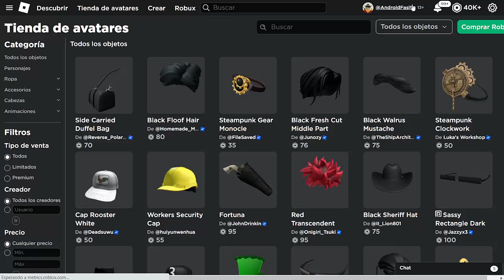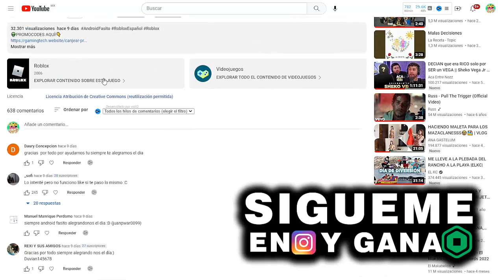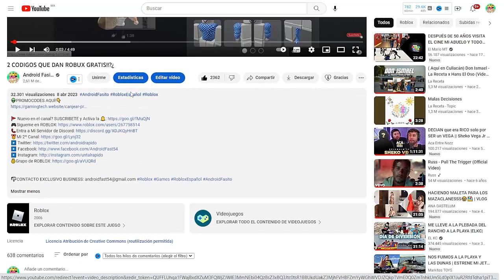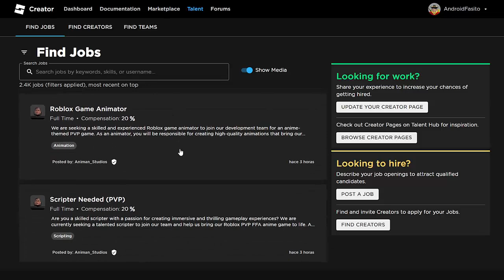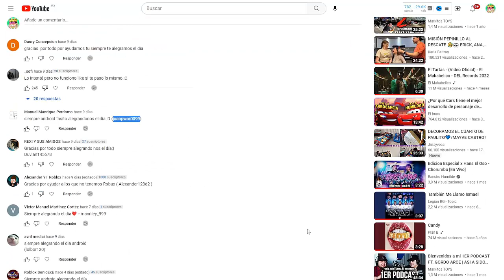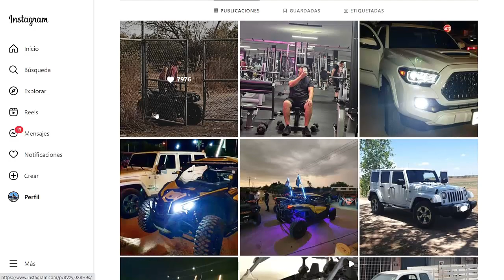✅COMO CONSEGUIR ROBUX GRATIS EN ROBLOX 🤑 *2023*